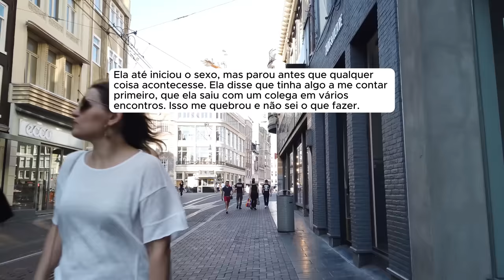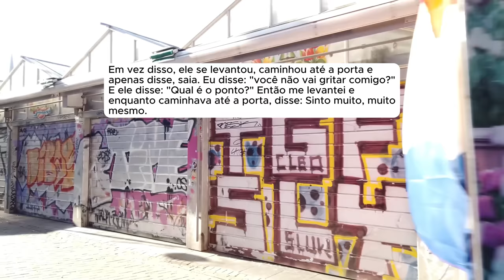🗿🍷 Eu achei que ele tinha me traído, então eu trai ele.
▶️Kwai: @ONobreDoreddit
Capítulos
00:00 - História 1
03:05 - História 2
08:44 - História 3
11:29 - História 4
13:36 - História 5
- Provided by Lofirecords
Canal dedicado a histórias e relatos do Reddit.